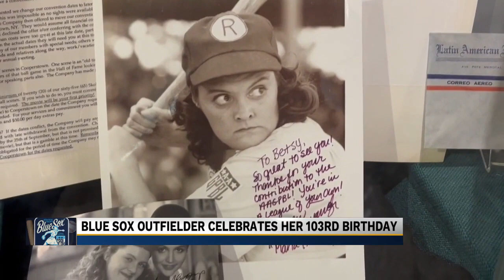Former South Bend Blue Sox player Betsy Jochum turns 103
Former South Bend Blue Sox player Betsy Jochum turned 103 Thursday as her friends threw a party for her at Southfield Village.

Jochum was an original player for the South Bend Blue Sox, one of four teams that started the All-American Girls Professional Baseball League in 1943, founded by Philip K. Wrigley.

The AAGPBL was immortalized in the 1992 film, A League of Their Own.

When asked how it felt to find out she would play professional, Jochum confidently stated, "Nice. Real nice." However, she was not shocked.

The marketing director for The History Museum, Marilyn Thompson, has worked with Jochum and maintained a friendship for many years.

"I've known Betsy for 20 years, and since then our relationships have just continued to be wonderful. Of course, we have our exhibit on the All-American Girls Professional Baseball League at The History Museum. And Betsy has through all those years, she has always been so willing to talk to reporters, or be part of a program, talk to the guests, she was just willing to share her experience. And she was a teacher in the South Bend school system for many years," shared Thompson.

"She was my seventh-grade gym teacher, but we started going to breakfast about 10 years ago. It's amazing how talented she is. She was a real good teacher. Rather strict, but she played golf, has always been active," added Jochum's friend, Diane Gram.

"I remember when The History Museum worked to achieve a historical marker by Playland Park where the South Bend Blue Sox played for a number of years and Betsy was there of course when we dedicated the plaque. And just the proud moment when she was able to say I stood right here and pitched that season or that game," added Thompson.

The party was not complete without Jochum's favorite, chocolate, chocolate cake.

You can learn more about Betsy Jochum and the All-American Girls Professional Baseball league at The History Museum in their exhibit titled, First in Their Field: The Story of the All-American Girls Professional Baseball League.

To learn more about the History Museum, visit historymuseumsb.org